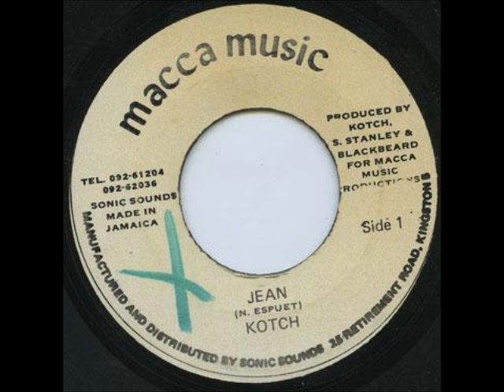Kotch - Jean / In Space Dub 7''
Macca Music 7''